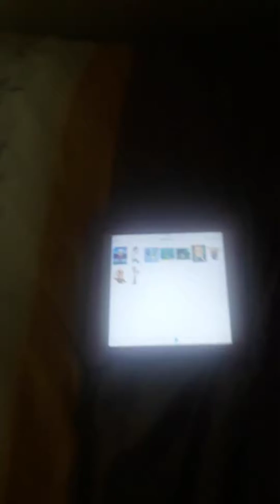Super Brawl 2